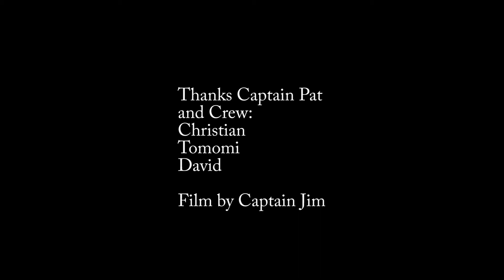Snorkeling Makaha Ocean Joy Cruises